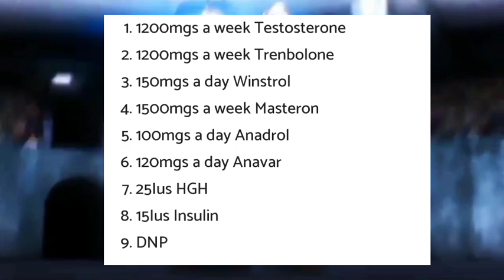How To Make Jack Hanma's Physique || Jack's Steroid Cycle (Explained in Hindi)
background music
baki confirmation theme
Official Instagram account Follow 👇

Description
© Video created by Explain All

.Baki Son Of Ogre Season 2 Episode 1 Explained In Hindi
Baki Son Of Ogre Season 2 Episode 1 In Hindi
Baki Son Of Ogre Season 2 Episode 1 In Hindi Dubbed
 .dragon ball
dragon ball heroes god mission episode 3,
dragon ball anime war,
dragon ball advanced adventure,
dragon ball best fights,
dragon ball ending,
episode 1 dragon ball,
episode 1 dragon ball z
fitness
best exercises for biceps
best exercises for back
best exercises for shoulders
best exercises for abs
Ronnie Coleman
Nutrition
Workout
Planest fitness
Anime Movies
New Movie
Strongest Creature Alive
bakivsyujrohindi
bakihanmaseason3inhindi
baki vs mushashi
mushashi Arc in Hindi
baki next Arc
mushashi vs yujiro hanma
mushashi Miyamoto in baki anime
mushashi Miyamoto in baki manga
mushashi Miyamoto in baki
mushashi Miyamoto Arc explained in Hindi
baki swordsman Arc Hindi
Swordsman Arc explained in Hindi

Baki son of ogre episode 1in hindi
baki son of ogre episode 2 in hindi
baki son of ogre all episode in hindi
baki son of ogre all episodes
baki hanma in hindi
baki 2023 new episode in hindi
Baki vs oliva
Baki season 4
Baki2023
Baki sugar water
Baki hanma episode 1
Baki hanma
Baki hanma origin in hindi
Baki hindi dubbed
baki hindi dubbed
Baki hindi film
baki hindi main
baki hindi cartoon
baki hindi explain
baki hindi song
Baki hindi review
baki son of ogre reaction
baki son of ogre episode 1
baki son of ogre release date
baki son of ogre release date in india
baki son of ogre 2023
baki son of ogre hindi
meme#animeinhindiexplained#bheem demonslayerseason3 bakivsyujiro bakianime bakiseason2 reccomended animeinhindiexplained demonslayerseason3 demonslayer latestanime bakibaki vs yujiro explained inHindi
baki vs yujiro manga explained in Hindi